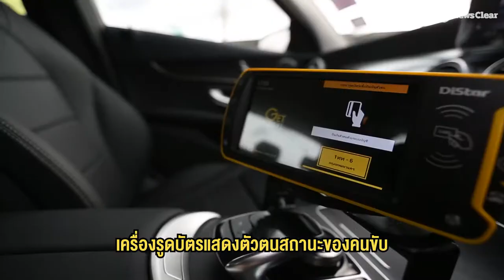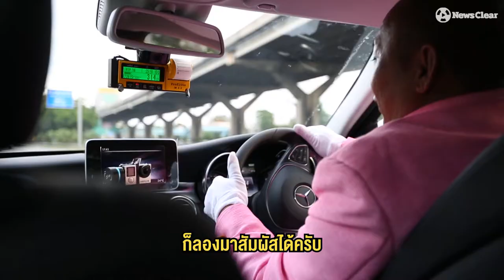"แท็กซี่เบนซ์ VIP" ปลุกความหรูหราในตัวคุณ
พวกแก!! เรามาเปลี่ยนชีวิตเดิมๆ สู่ความหรูหรากันเถอะ

"เเท็กซี่เบนซ์ VIP" จาก ALL THAI TAXI ภายใต้การดูแลของนครชัยแอร์